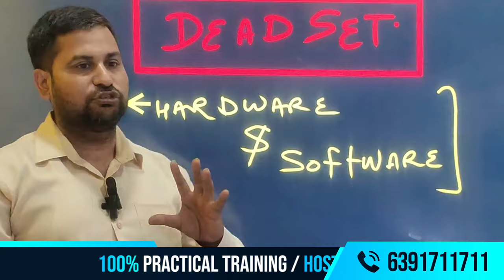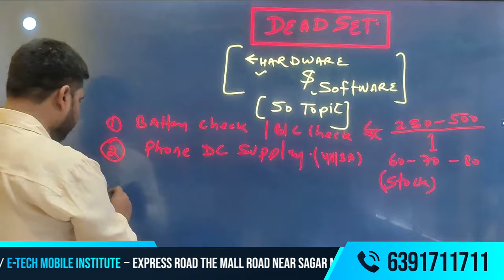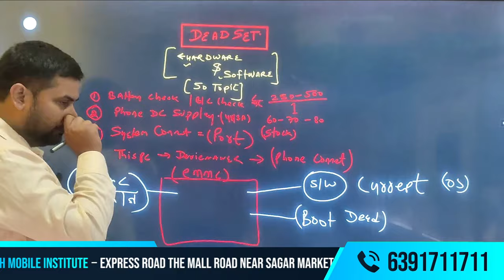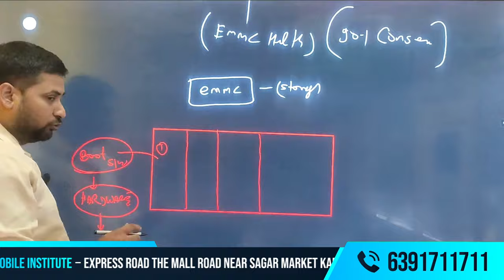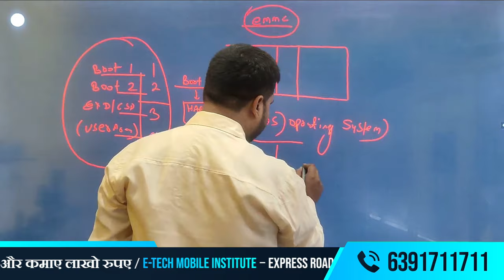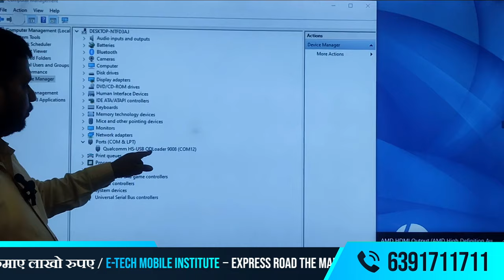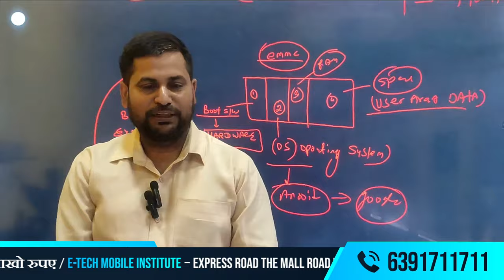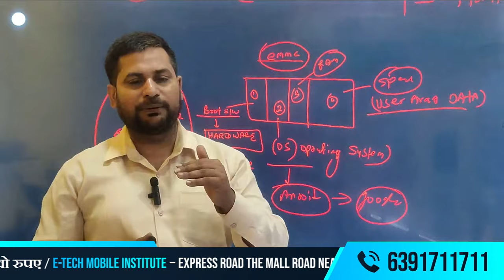Dead Phone में ये कैसे पहचाने की प्रॉब्लम हार्डवेयर में है या सॉफ्टवेयर में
We provide all mobile repairing services in sagar market kanpur with affordable package.
frp unlocking
charging solutions
android phone repairing
smartphone repairing
mobile repairing course delhi
frp bypass
phone screen repair near me
phone screen repair
frp tool
frp bypass tool
fix my phone
phone fix near me
phone doctor
mobile phone repair near me
magma frp tool
phone fix
samsung frp tool 2020
samsung phone repair
frp bypass samsung
fix phone screen near me
frp unlock tool
fix phone screen
samsung phone repair near me
bypass google account 2018
fix my phone near me
google bypass
frp bypass tool for pc
samsung frp bypass tool
cracked phone
cracked phone screen repair
cell phone screen repair near me
pangu frp unlocker
fix a phone
dead phone ko repair kaise kare
phone glass repair
google pixel 3a screen replacement
google pixel 4a screen replacement
best mobile repair shop near me
phone glass repair near me
s7 edge screen replacement
mobile phone repair shop near me
pangu frp bypass
vivo password unlock tool
google pixel repair near me
bypass google account 2017
magma frp
fix my phone screen
phone screen replacement near me
frp samsung tool
oneplus 6 screen replacement
samsung phone screen repair
android repair
fix cracked phone screen
google pixel battery replacement
mobile display repair
we fix phones
repair my phone
magma tool credits
magma imei tool
phone fixer
oneplus 8t back glass replacement cost
mtk bypass tool
redmi note 8 pro mi account remove
frp lock google verification bypass tool software
samsung account remove tool
android screen repair
frp unlock by mobile 2019
frp tool samsung
sam frp tool
cell phone fix
smashed phone screen
samsung a01 frp bypass
mobile phone repair shop
moto g power screen replacement
galaxy s6 battery replacement
motorola frp bypass without computer
quickshortcutmaker frp bypass
bypass frp with computer
google pixel 2 xl screen replacement
samsung a2 core frp bypass
ev charging solutions
a10s frp bypass
phone fixing
google pixel screen replacement
galaxy s7 edge screen replacement
fix broken phone screen
phone screen repair shops near me
cell phone glass repair near me
fix my phone screen near me
bypass google account huawei
galaxy s9 plus screen replacement cost
android screen repair near me
remove frp lock samsung
oneplus nord screen replacement
frp remove

phone locked frp lock
i fix phones near me
frp removal tool
best phone repair8
bypass samsung account lock
motorola frp tool
iphone 7 camera replacement
samsung a30 frp bypass
mi account bypass tool
cell phone screen repair cost
best phone repair near me